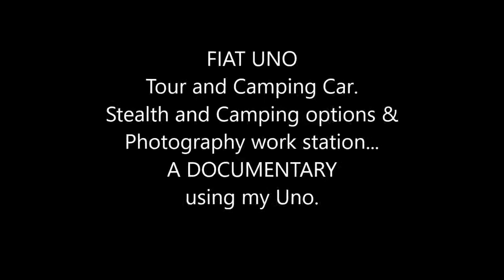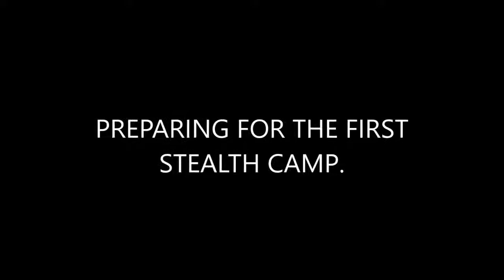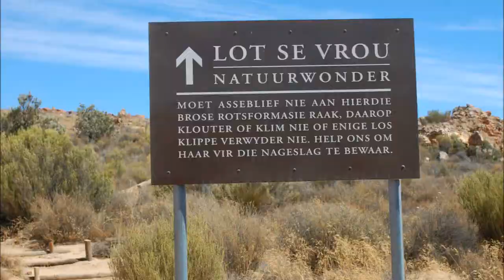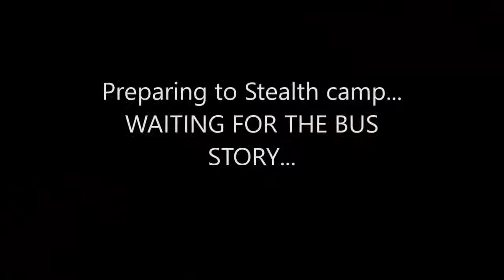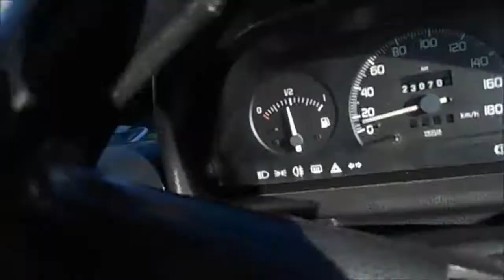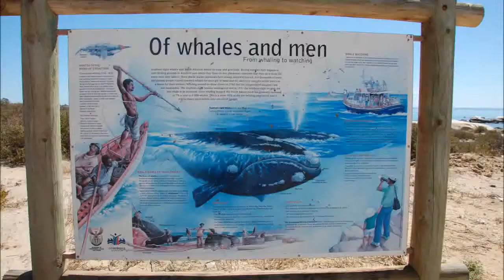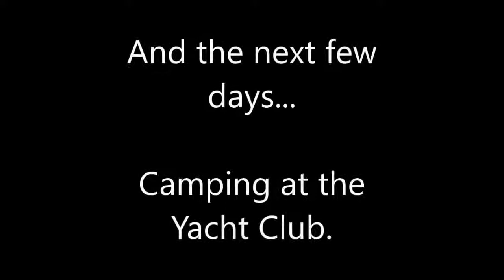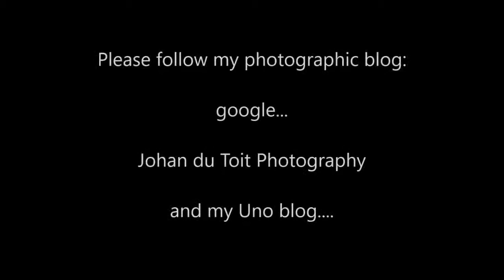Fiat Uno Tour car Newsletter TV for Issue No 4.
Video for Uno Tour Car Newsletter No 4.